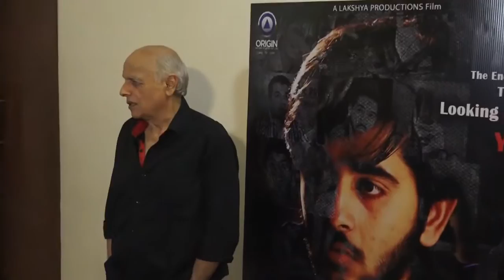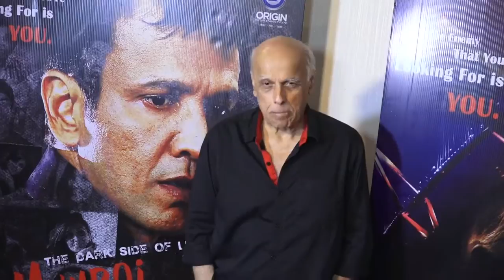अब अभिनेता के तौर पर डेब्यू करने जा रहे हैं Mahesh Bhatt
अनुभवी फिल्म निर्माता महेश भटट् जो 'शांराश ''नाम 'और 'जख्म 'जैसी फिल्मों का निमार्ण कर चुके हैं  , वो अब 'द डार्क साइड ऑफ लाइफ : मुम्बई सिटी 'से एक अभिनेता के रूप में अपनी नई पारी की शुरूआत करने जा रहे है।